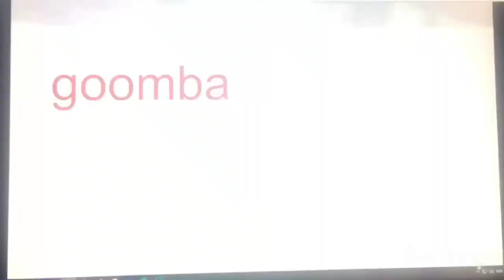Top of the toys 3 episode 17: mario’s robot 🤖